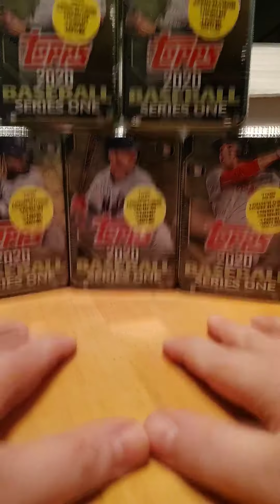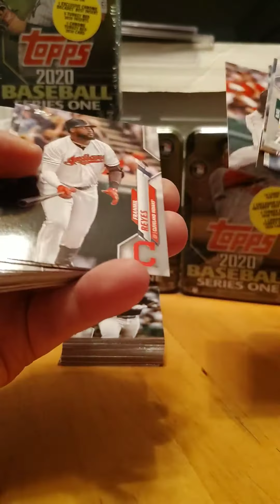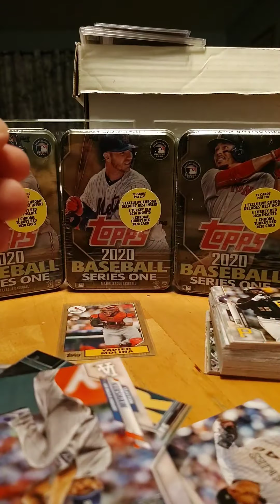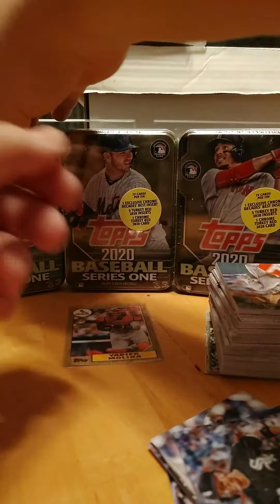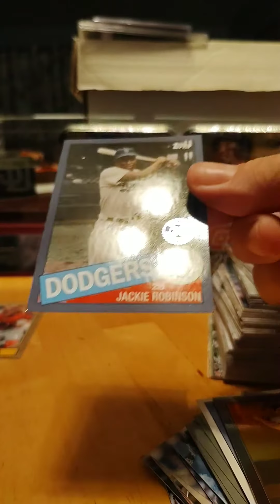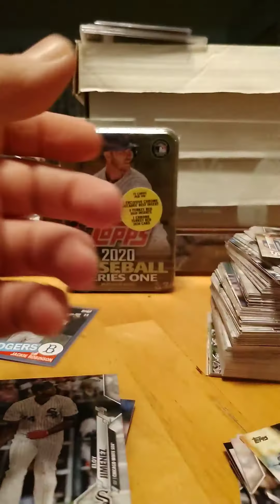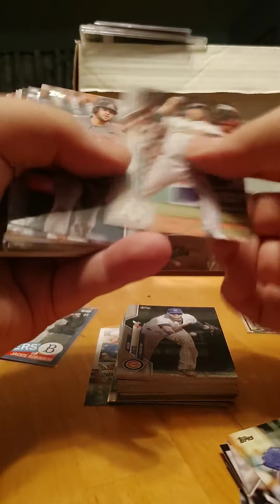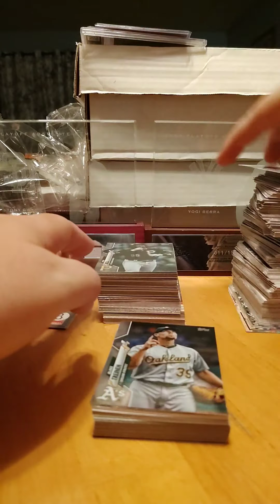2020 Topps 5x tins